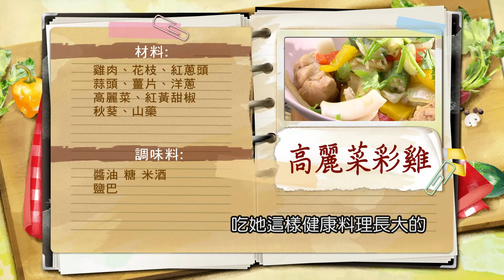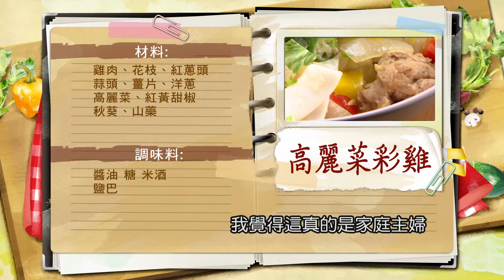*譚敦慈 ：顧胃高麗菜彩雞【健康好生活】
健康好生活 首播時間
38頻道 年代MUCH台